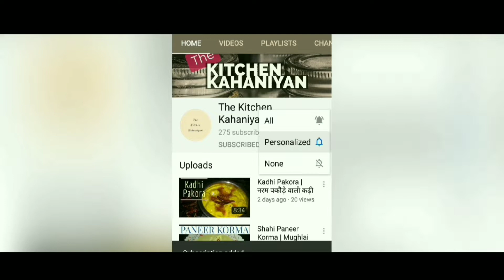momo chutney recipe |momo red chutney recipe | chilli chutney |momo sauce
momo red chilli chutney recipe